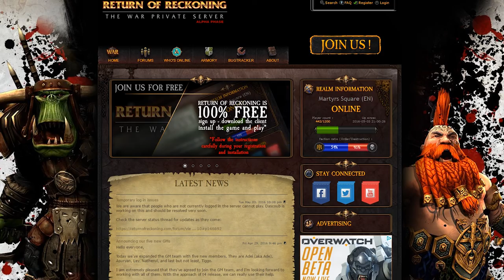gaMMOn #6 - Warhammer Online: Age of Reckoning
Remembering EA's bloodthirsty answer to Warcraft.